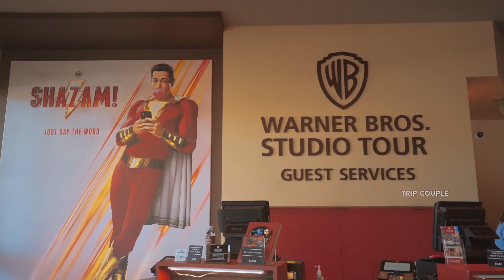VLOG #96: DARK KNIGHT BATMOBILE & F.R.I.E.N.D.S LOCATION - മലയാളം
We both are movie lovers, hence this home of Hollywood movie is a dream destination for us. we first headed to a Studio Tour.
Warner Bros. Studio Tour Hollywood is a public attraction situated inside Warner Bros. Studios, Burbank close to Hollywood and part of the greater Los Angeles area. It offers visitors the chance to glimpse behind the scenes of one the oldest and most popular film studios in the world over a two to three hour period. tickets cost almost 70 $ per person.

The Walt Disney Concert Hall at 111 South Grand Avenue in downtown Los Angeles, California. The project was initiated in 1987, when Lillian Disney, widow of Walt Disney, donated $50 million. Frank Gehry delivered completed designs in 1991. It's a shoebox model construction.

Rodeo Drive is a two-mile-long (3.2 km) street, primarily in Beverly Hills, California, with its southern segment in the City of Los Angeles. Its southern terminus is at Beverwil Drive, and its northern terminus is at its intersection with Sunset Boulevard in Beverly Hills. The name is most commonly used metonymically to refer to the three-block stretch of the street north of Wilshire Boulevard and south of Little Santa Monica Boulevard, which is known for its luxury goods stores.

Venice beach - we enjoyed it with a beautiful sunset. Known for its bohemian spirit, Venice is a buzzing beach town with upscale commercial and residential pockets. Free-spirited Venice Boardwalk is the site of funky shops, street performers and colorful murals. There’s also a skate park and Muscle Beach outdoor gym. Abbot Kinney Boulevard features foodie hot spots, stylish boutiques and coffee bars. A picturesque enclave of canals is surrounded by modernist homes.

Our Gear
Over a span of 2 years we have collected some great cameras and gears for making high quality cinematic videos!

Camera Gear